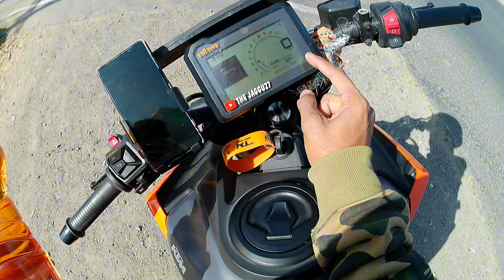Duke 250 new model 2024 mileage Test|| After Second Service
2024 Ktm Duke 250 Mileage Test || After Second Service || Itnaa Come milega 😢

love you all of gusy .

supporting 🤞.

your question :-
2024 ktm duke 250 top speed
,ktm 250 duke 2024 model,
,ktm
,2024 ktm duke 250 price,
duke 250,
2024 ktm 390 duke
,ktm 390 duke 2024
,2024 ktm duke 390 top speed
new ktm duke 250,
2024 ktm duke 250 sound,
2024 ktm duke 250 review,
2024 duke 250 ownership review